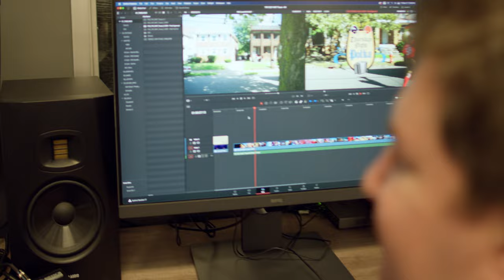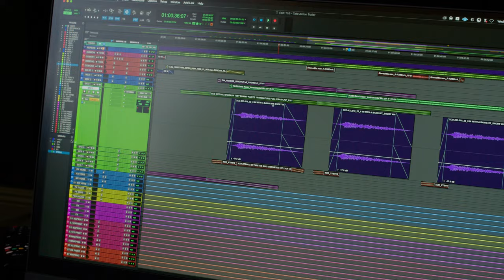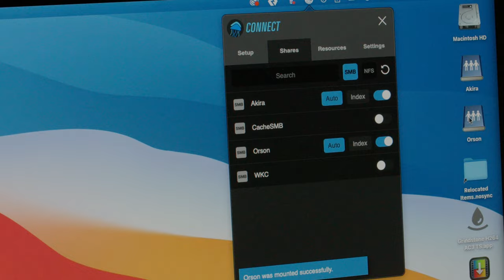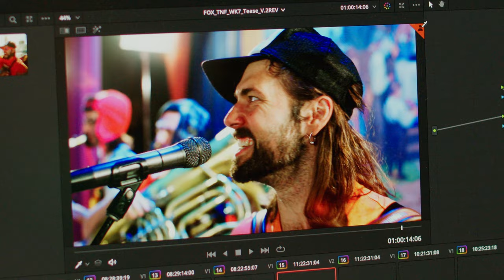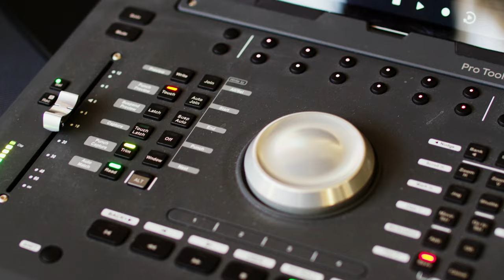Parallel Post-Production with Carrma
When top Hollywood studios, Tyler Perry or Thursday Night Football need high-end color and audio work, they turn to Carrma. Founded by industry veteran Michael Carr, Carrma has grown from a one man operation into a boutique finishing studio. The three man team also includes Eric Reid, and Jared Bresnan. Together the team tackles creative editing, color grading, and audio finishing. Armed with a passion to support the creative intentions of their clients, Carrma is truly making a name for themselves. But when the work really started picking up, the team needed to find new ways of collaborating, and that’s when they turned to the Jellyfish by OWC.

Learn more about Carrma's parallel post-production workflow and the technology they use during the finishing process in this video short from OWC!